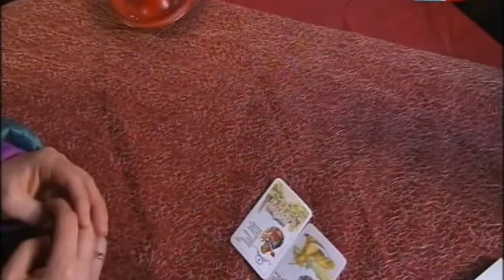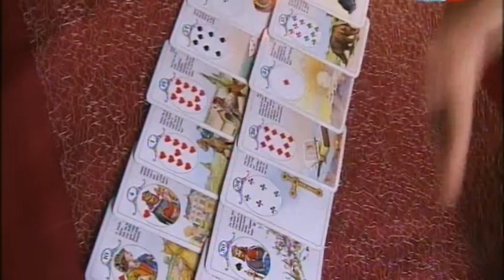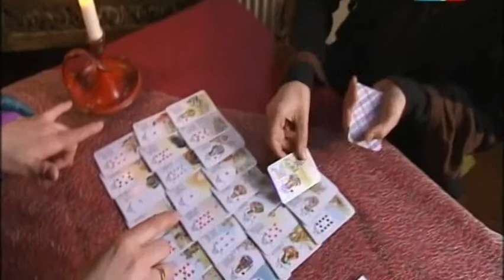Kartenlegen by Corinna Rasche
Ausschnitt aus der Sendung "Vor Ort um Vier - Quedlinburg - Advent in den Höfen" vom MDR. Auf dem Quedlinburger Weihnachtsmarkt war ich mit meinem Hexenshop und als Kartenlegerin anwesend, als mir das Team des Fernsehsenders MDR einen Besuch abstattete.